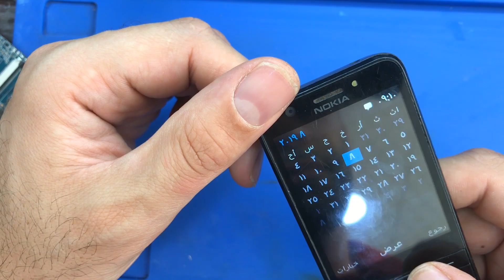لاتوجد شبكه حل مشكله NO SIGNAL بسهوله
مشكلة عدم وجود اشارة الشبكه التجربه على جهاز نوكيا الحل يصلح لشبكة ال 3G والوايفاي انتنا
how to fix samsung no signals,how to repairing no network mobile,android tips and tricks,mobile network not available android phone,low signal problem,android mobile solution,android mobile repairing,android mobile phone,windows mobile network problem,iphone mobile network settings,iphone mobile network not working,iphone mobile data network